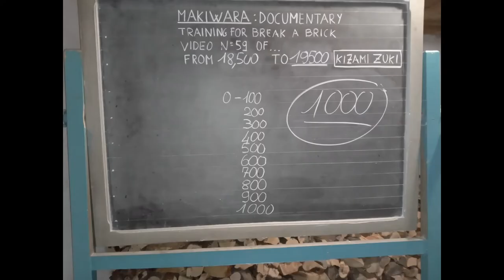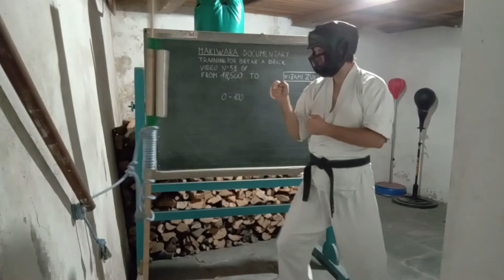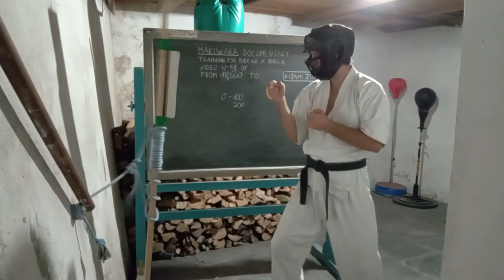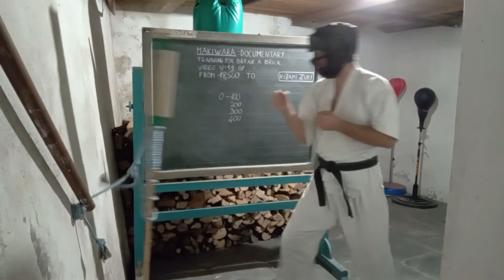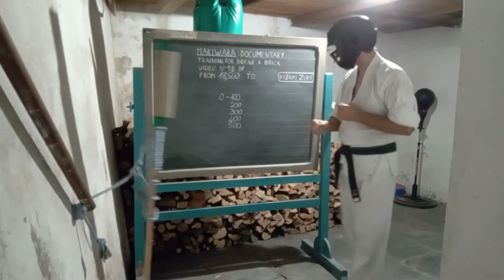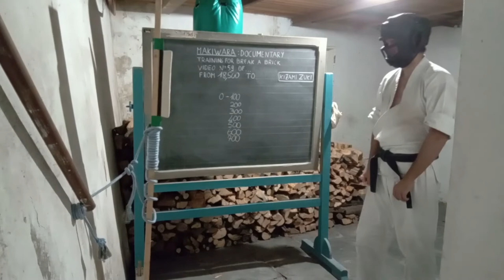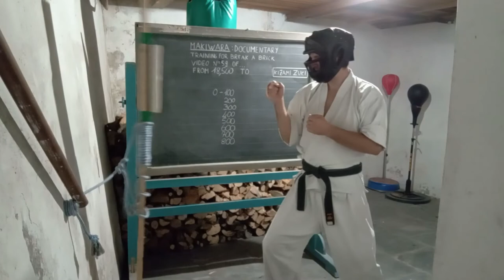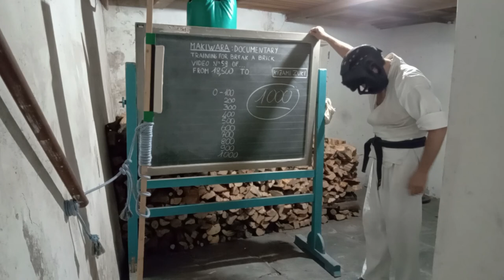MAKIWARA - Video N°59 of... from 18500 to 19500 kizami zuki. Documentary training for brek a brick!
Makiwara training documentary: how long does it take to break a brick with one punch? (kizami zuki)

The conditioning continues.

This is my 59° makiwara training video until I can break a brick with one punch.
In each training session I will perform 1000 punches, from 18500 to 19500 and someone more in total since I started.
As a warm-up before training I threw 100 tobikomi zuki on makiwara.
In this training session I also practiced some series of tobikomi zuki and nagashi zuki, just to break the monotony of kizami zuki repetitions.
I protected my knuckles with a medical plaster, a medical adhesive tape, because 11 days had already passed since the last workout. I have to be able to be more consistent.

Well, for those who see the video for the first time, I remember that this will be a long series of film to document from beginning to end, this time it take to break a brick with a punch, the kizami zuki, training in makiwara.
In other films I will document my training with other techniques: jun tsuki (oi tsuki), jun tsuki no tsukomi, giaku tsuki, giaku tsuki no tsukomi, tobigomi tsuki, nagashi tsuki, tetsui, shuto, etc ...
The documentary and my transformation into a Super Hero in martial arts takes place in the cellar where I keep the wood to warm myself from the cold during the winter.

Superhero